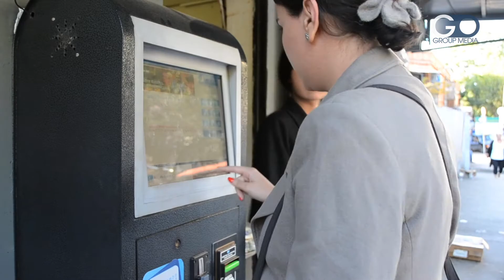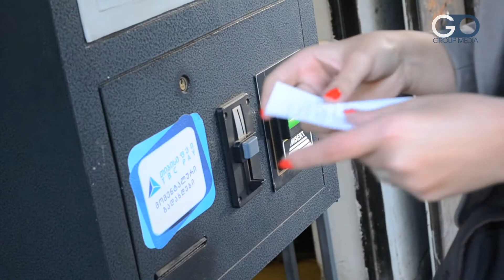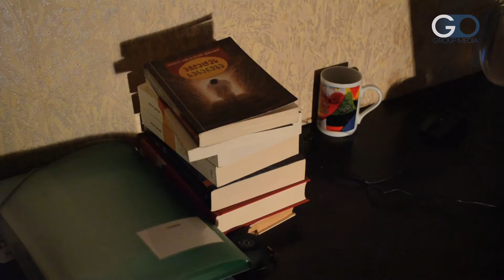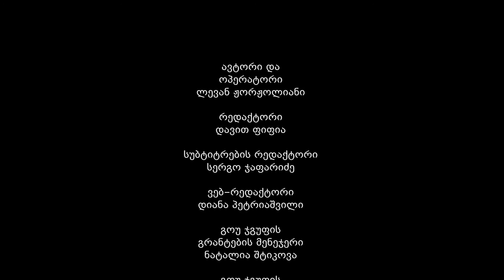არ მინდა დაბრუნება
რატომ არ ბრუნდებიან ახალგაზრდები მშობლიურ ქალაქში? ფილმის ავტორი - ლევან ჟორჟოლიანი, კავკასიის ავტორთა კურსის (CAC სკოლა) სტუდენტი. სკოლა ორგანიზებულია გოუ ჯგუფის მიერ.